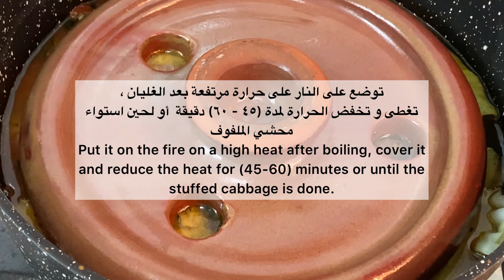دجاج محشي بمحشي الملفوف (كرنب) || Chicken stuffed with stuffed cabbage